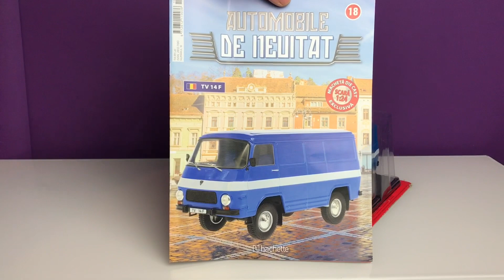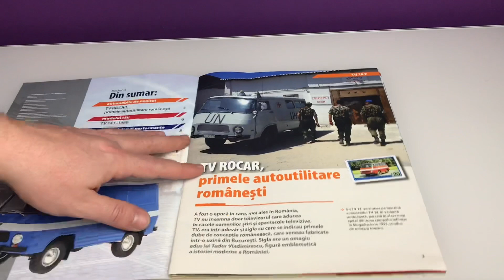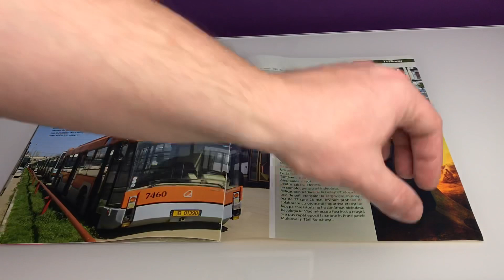1:24 Rocar TV 14 F - Automobile de neuitat (Nr. 18) - Hachette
1:24 Rocar TV 14 F (1980) - Automobile de neuitat (Nr. 18) - Hachette

You can buy this from magazinulcolectionarului.ro